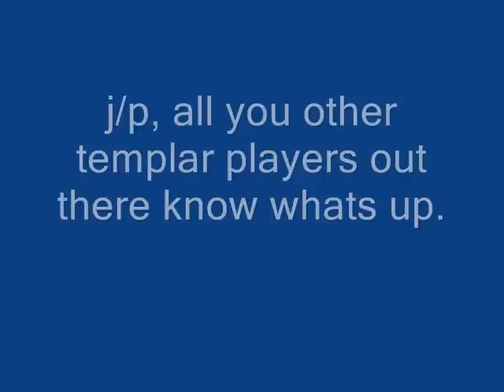Black Templars project log 1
I will be doing a video project log with these for my black templars. consider this one the first.   the actual first one i made was just me throwing stuff together figuring out how to make an easy video. it might seem lame, but i had never put a video on youtube or anything before that.  at the same time i dont see any reaosn to take the other one down because this video shows several touch-ups, as well as the additions to my army.

Maybe i will talk some in future updates for the project log, personally i find music more interesting lol.

So, this being the first video in my project log, it shows primarily infantry i had done at the time. My HQs so far: marshal, grimaldus, EC, command squad. my elites: incomplete terminator squad, sword brethren (which i did more for fluff and fun painting than for gaming) techmarine, and dreadnoughts. Fast attack: some assault marines to which i will be adding more. and infantry: some crusader squad material, including neophytes, and the only rhino i have so far.

songs: lamb of god - "ashes of the wake" and "remorse is for the dead"